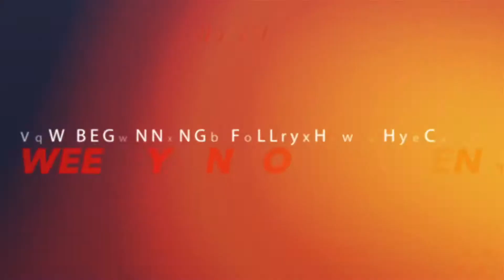NewB Indy - Weekly Announcements 10.6.19